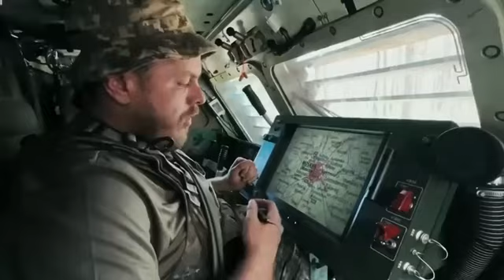Французский LRU M270 MLRS "HIMARS" в войсках ВСУ эффективно уничтожает русню ⚔️🇺🇦🇺🇦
В который раз мы восхищается умением наших военных, в огромных количествах уничтожать врага и его технику. Украинская армия сегодня - это образец мужества и мотивации, выучки и профессионализма, в современном войне 21 века. Когда рашисты воюют по старинке, методами кавалеристких наскоков и цепей пехоты, кидая их на пулемёты и артиллерию, как учил "великий" Жуков, украинская армия это армия современного искусства войны. Маневренность и новое оружие 21 века, когда побеждают врага не числом, а умением. Когда не вступая в контактный бой, заставляешь врага сдаться или убежать.
Целая плеяда молодых командиров, боевых командиров, прошедших войну в окопах Донбасса ещё в 2014 году и выучившись тактике и стратегии по западным, НАТОвским образцам.
Беречь жизни солдат - вот девиз нашего командования !
ПОБЕДА БУДЕТ ЗА НАМИ !
СЛАВА УКРАИНЕ И ЕЁ ГЕРОЯМ 🇺🇦⚔️🇺🇦

  Поддержите наш молодой канал подпиской и лайком, а также оставляйте комментарии о том, что вы думаете о ситуации вокруг Украины и всём ужасе ☠️руZZкого☠️ мира.